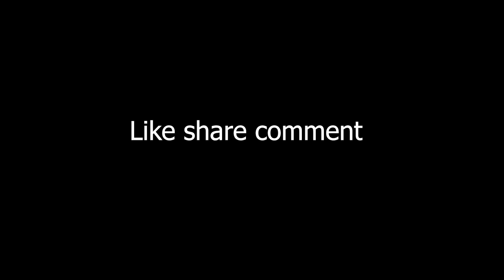Ye Lo Ab Fishing🐠 bi kr liye😍 | Few Days Trip | Artist Raj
Dear family🧡
seoni to chhindwara
and bich main pada ye bridge
and have lot some fun😜
See and tell that all of you also enjoyed or new video

my gadgets

Go pro hero 9 -Take a look at this GoPro Hero9 Sports and Action Camera on Flipkart

tripod- Take a look at this Hiffin 3-Way Monopod Grip Arm Tripod Foldable Selfie Stick, Stabilizer Mount Holder for GoPro Hero 9/8/7/6/5, SJCAM SJ6, SJ7, SJ5000, Yi and All Action Cameras Monopod on Flipkart

milte hai next video main Artist Raj ke sath...!